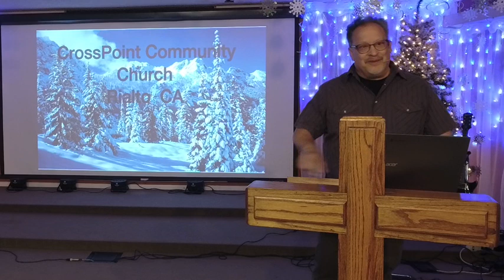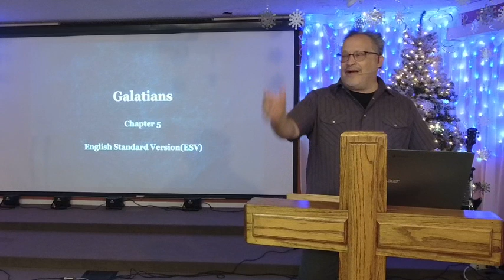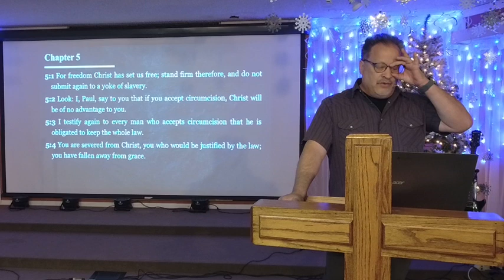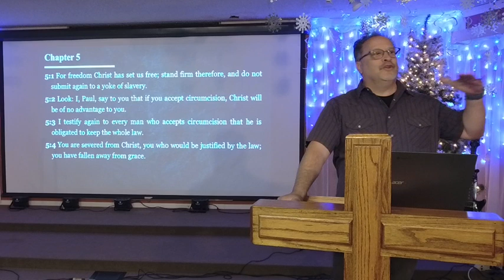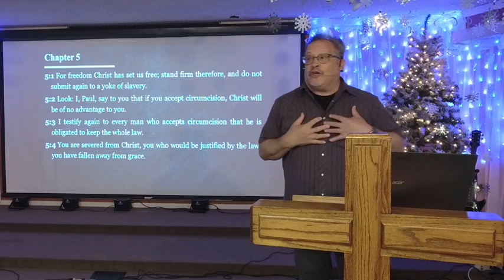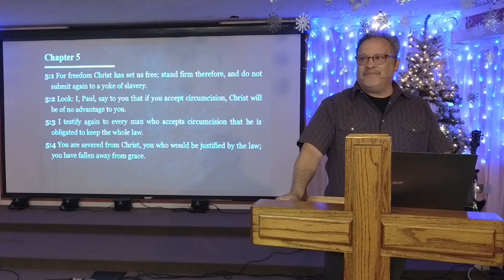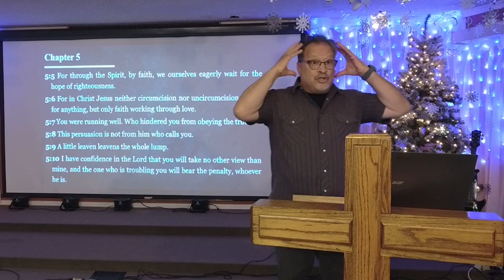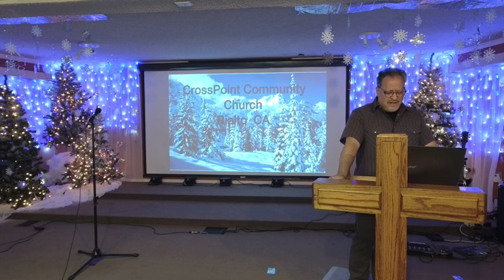Galatians 5:1-7 "Pastor Robert Correa"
Galatians 5:1-7
 "Pastor Robert Correa"
12/26/21